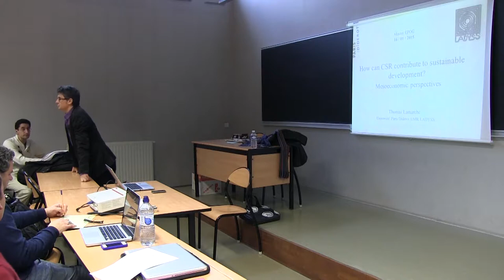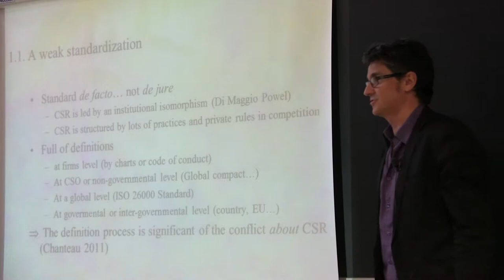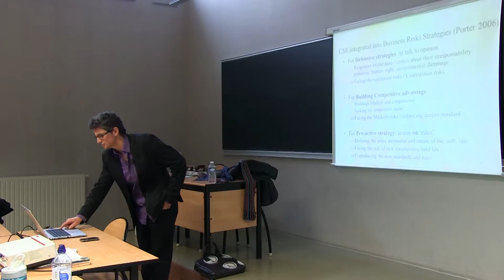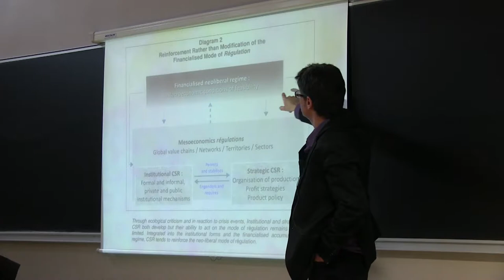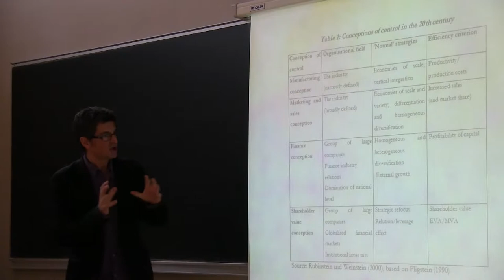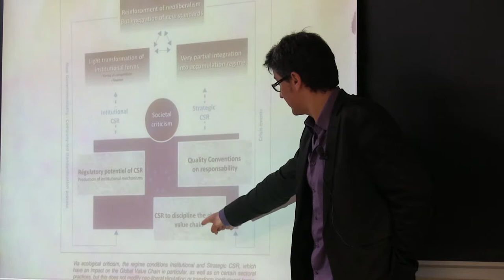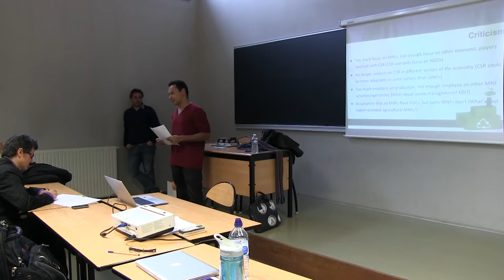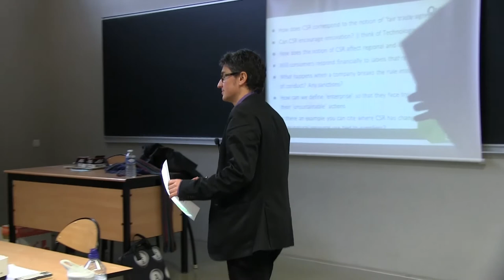EPOG seminar #26: Thomas LAMARCHE – Does CSR Contribute to Sustainable Development?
EPOG seminar #26 – Thomas Lamarche`

"Does CSR Contribute to Sustainable Development?"

Speaker: Thomas Lamarche, Associate Professor of economics at Université Paris 7
Discussants: Alexandre Guttmann and Jorge Rodriguez Lima